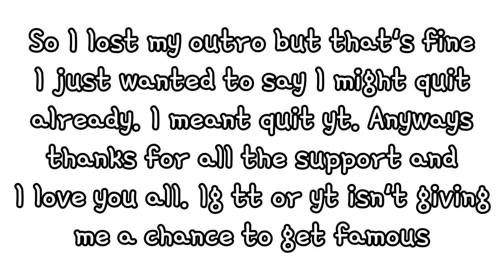Checking the update.